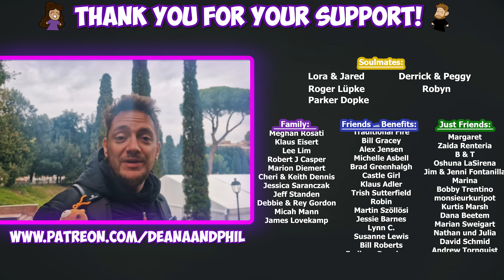ROME FOOD TOUR! - First Time Trying Traditional Dishes in Italy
We made it to Rome, Italy!! This is both of our first times in this Italian city! We are excited to eat our way through the country's capital. From sweet treats to delicious pasta, we eat our fill of different classic Italian dishes! What is your favorite Italian dish?

Timestamps:
00:00 - Italian Food Tour
00:32 - Vatican City
01:20 - Italian Food 1 (Cappuccino Needed)
01:50 - Italian Food 2 (Caffe)
01:57 - Italian Food 3 (Panna Cotta for breakfast)
03:08 - Rome, Italy
04:07 - Italian Food 4 (Classic Cheese Pull)
05:44 - Italian Food 5 (Attractive Eating)
07:00 - First Impressions of Rome, Italy
09:09 - Struggles of Rome
11:03 - Italian Food 6 (Pizza)
13:23 - Italian Food 7 (Pasta)
15:28 - Italian Food 8 (Italy's No.1 Dessert)